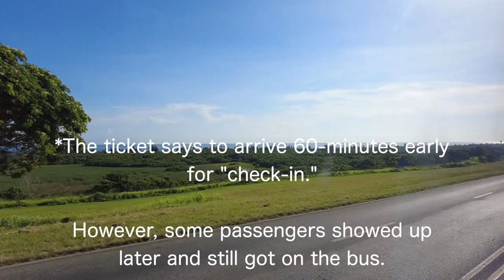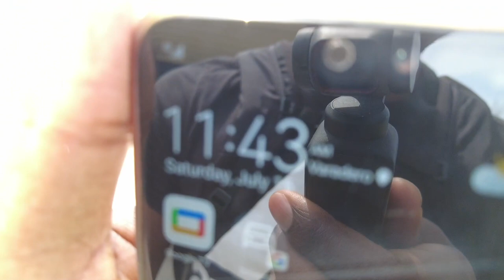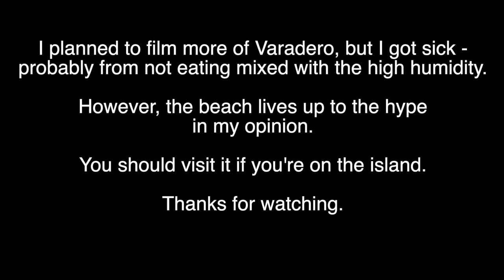This Beach in Cuba Lives Up to the Hype! Varadero Beach Cuba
I take you with me on my trip from Havana to Varadero beach.

Beginner ebook city guides:

Havana, Cuba
Buenos Aires, Argentina
Rio de Janeiro, Brazil